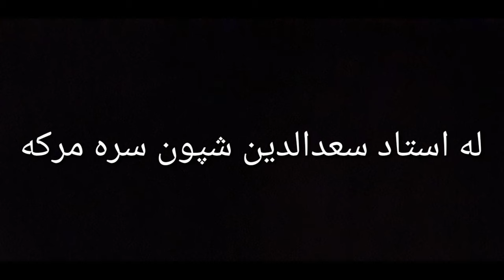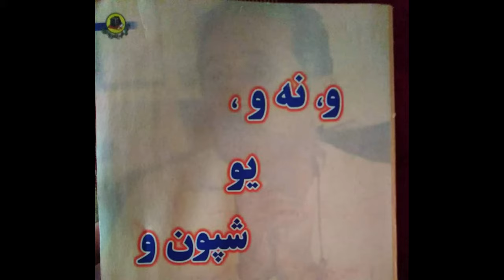له استاد سعدالدين شپون سره مرکه